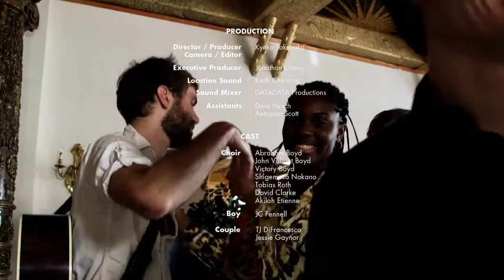Stephen Kellogg - Thanksgiving (With the Peace Industry Choir)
SK & the Peace Industry Choir recorded in Brooklyn in one take in 2013